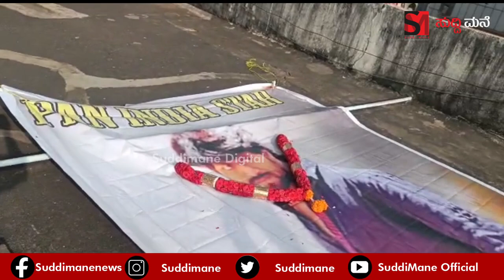ಕಟೌಟ್ ಗೆ ಹಾರ ಹಾಕಿ 101 ತೆಂಗಿನಕಾಯಿ ಹೊಡೆದು ಯಶ್ ಹುಟ್ಟುಹಬ್ಬ ಮಾಡಿದ ಫ್ಯಾನ್ಸ್